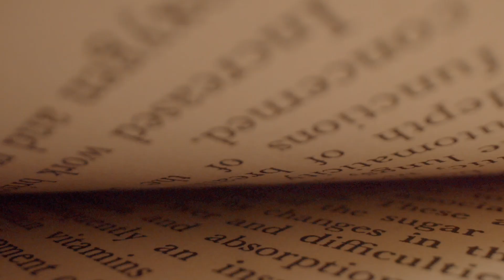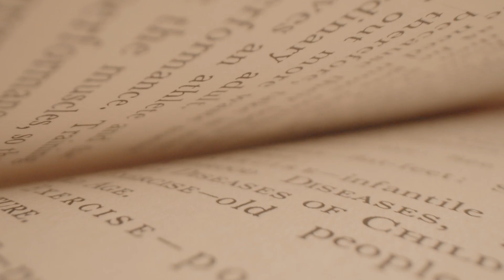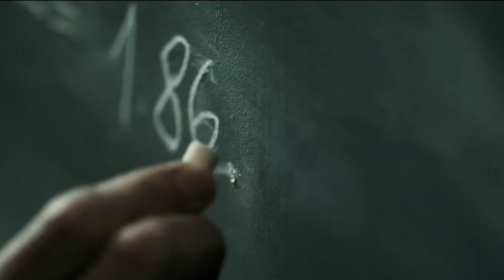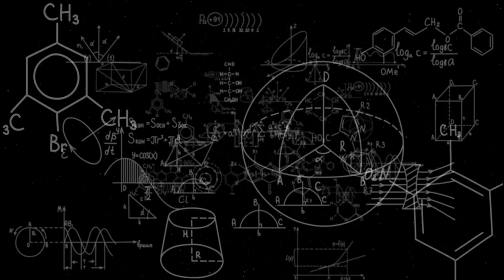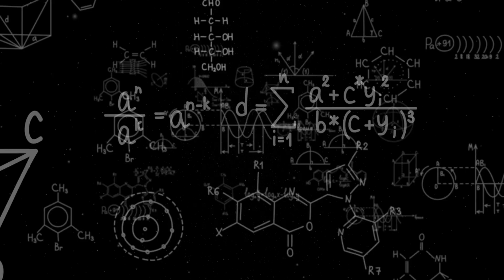Seberapa Akurat Sains di Film Interstellar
Interstellar: Mengungkap Ilmu Sains di Balik Film Luar Angkasa Terbaik!

🛰 Interstellar kembali tayang di bioskop! Tapi, seberapa akurat ilmu sains dalam film ini?
Dari lubang cacing, relativitas waktu, hingga lubang hitam Gargantua, apakah semua ini benar-benar bisa terjadi?

Dalam video ini, kita akan membongkar mana yang fakta dan mana yang hanya fiksi ilmiah!

📌 Pembahasan dalam video:
✅ Apakah lubang cacing benar-benar bisa membawa kita ke galaksi lain?
✅ 1 jam di Planet Miller = 7 tahun di Bumi? Ini penjelasannya!
✅ Lubang hitam Gargantua, apakah bisa seakurat itu?
✅ Dimensi ke-5 dan tesseract, apakah ada dasarnya dalam fisika modern?

📢 Komentar di bawah: Menurutmu, seberapa akurat sains dalam Interstellar?